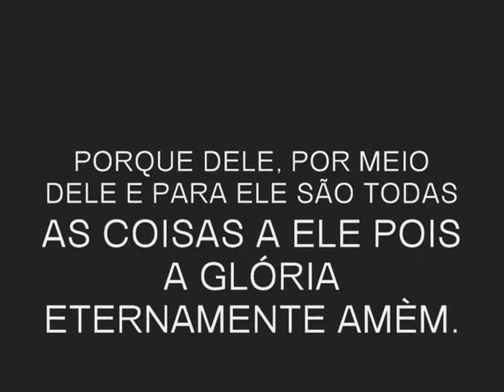UMA DANÇA COM PROPÓSITO!!!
NOITE DE COREOGRAFIAS NA 1º IEC DE ICARAÍ.